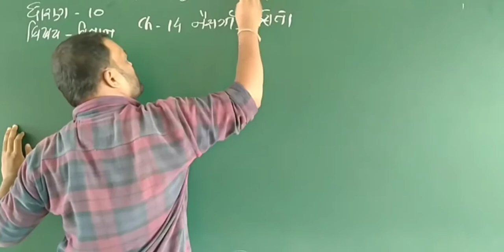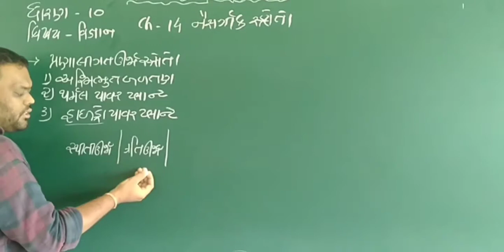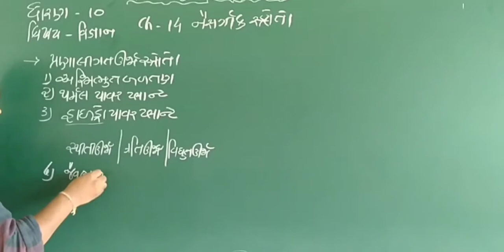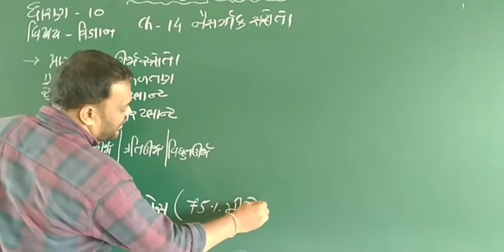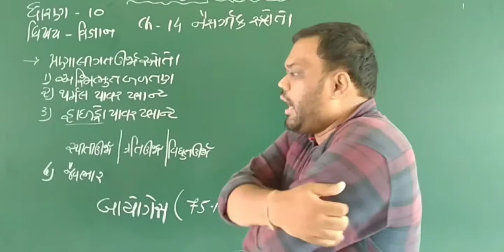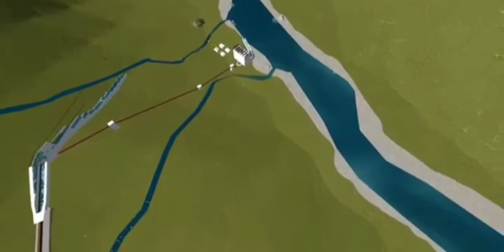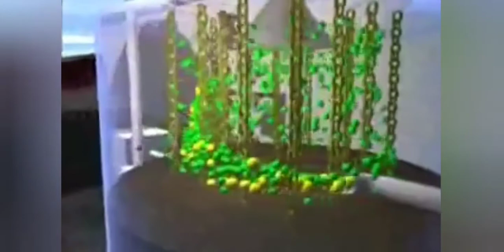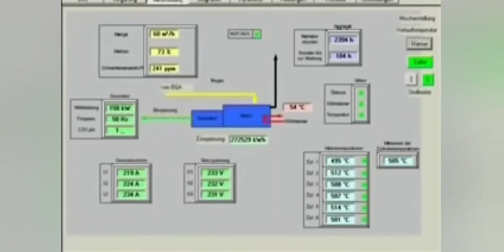ધોરણ - 10 | વિજ્ઞાન અને ટેકનોલોજી | CH - 14 | ઊર્જાના સ્ત્રોતો(part -3) | કે.બી.ઝાલાવાડીયા હાઈસ્કૂલ